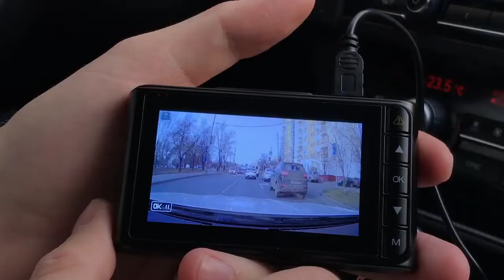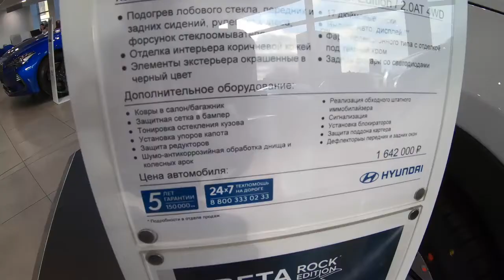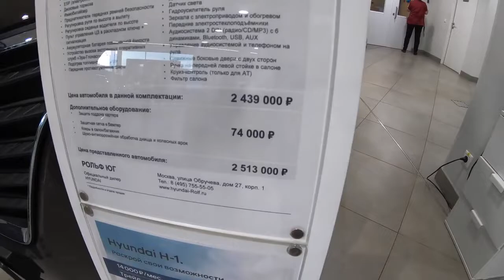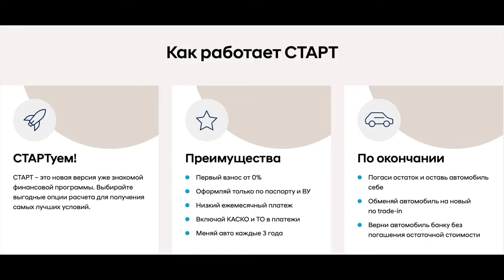КАКИЕ СКИДКИ НА HYUNDAI СОЛЯРИС 100,000р! КРЕТА ХИТ ПРОДАЖ! ОБЗОР ЦЕН и ПРОГРАММЫ СТАРТ ХЁНДАЙ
Магнитола для Hyundai ix35 Tucson 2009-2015 Штатная 2Din GPS
Магнитола для Hyundai Tucson/IX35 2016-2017 Android 8.1 GPS Car Stereo Car Radio
Ссылка Все модели Магнитолы Hyundai Santa Fe 2 Din Aliexpress Car Stereo Car Radio
Андройд 9,0 автомагнитола для hyundai Santa FE 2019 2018 Tucson 2019 IX 35 (16)
Android 8,0 Восьмиядерный PX5 Fit hyundai santa fe 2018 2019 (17)
Магнитола для Hyundai Santa Fe 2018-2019 Android 8.0 8 Дюймов 2din Car Stereo Car Radio(17)
Магнитола для Hyundai Santa Fe 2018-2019 Android 8.0 10 Дюймов 2din Car Stereo Car Radio

В этом сюжете мы купим Хёндай Тусан. Я расскажу вам о ценах на модельный ряд в целом! На что стоит расчитывать если вы хотите купить новый Hyundai? Кредитная программа Старт - в чем подвох? В общем ролик насыщенный и полезный по информации!

Дмитрий Машков